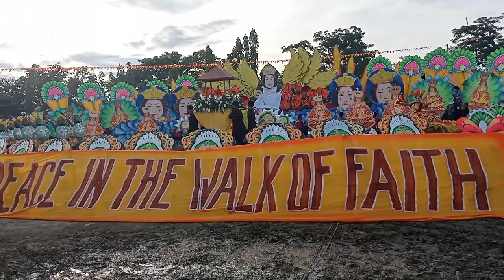UBAY UBAY FESTIVAL 2023 GRAND CHAMPION - SAN PASCUAL NATIONAL AGRICULTURAL HIGH SCHOOL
Tribu Kabudlan
SPNAHS
GRAND CHAMPION
- Best in Musicality
- Most Lively Contigent
- Best in Production Design
- Best in Choreography
- Festival Queen 2003